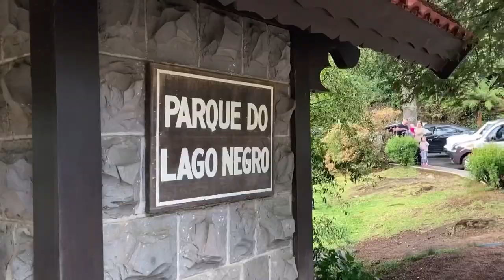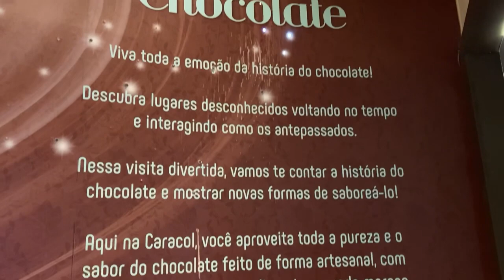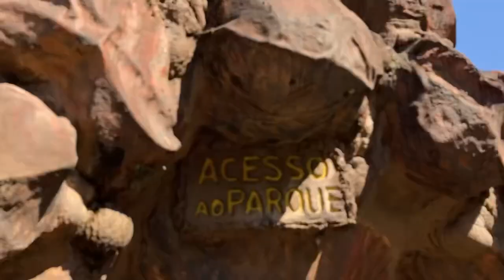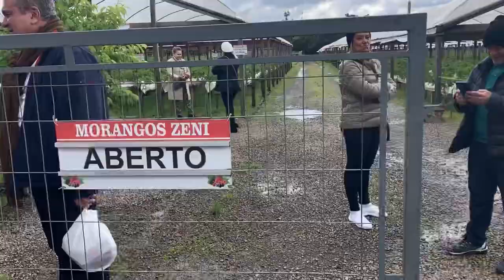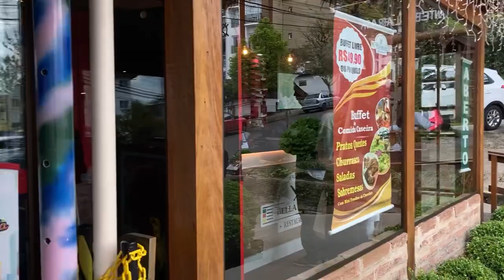O Que Fazer Em Gramado com Criança | Melhores Atrações, Passeios, Restaurantes, Roteiro Completo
Se você vai VIAJAR PARA GRAMADO ou CANELA, você deve estar pesquisando O QUE FAZER EM GRAMADO OU CANELA, o que fazer em gramado com criança ou até mesmo ONDE IR EM GRAMADO OU CANELA, QUAIS AS MELHORES ATRAÇÕES DE GRAMADO, QUAL PASSEIO NÃO PODE PERDER EM GRAMADO, RESTAURANTES EM GRAMADO e ROTEIRO EM GRAMADO.

GRAMADO é uma CIDADE imperdível pra ir com criança pois tem várias atrações pra você fazer com sua família ou com filhos pequenos, além disso, tem vários passeios, parques e por ai vai..

Mas qual roteiro vocês fizeram em gramado ou canela com criança?

Assista o video agora la no @travelkidsandfun

👉📕 E-Book GUIA DE VIAGEM COM CRIANÇAS - Um Passo a Passo Para Você Realizar Viagens Incríveis de um Modo Econômico, Seguro e Divertido

👉📕 E-book BRINCANDO NA VIAGEM com 84 Maneiras de Entreter as Crianças Durante as Horas de Viagens

👉Gravação do Treinamento Como Planejar Uma Viagem Com Criança Mais Segura e Divertida e Com Menos Perrengues e Estresses, Sem Perder Tempo

👉Gravação do Treinamento Exclusivo Como Planejar Uma Viagem Com Bebê ou Criança Menor de 2 Anos

👉 Quer que eu monte um Roteiro Personalizado Para Sua Família?

👉 Quer que eu planeje toda a sua viagem?

Palavras Pesquisadas:

- gramado com criança
- o que fazer em gramado com criança
- gramado em família
- gramado com crianças
- o que fazer em gramado
- o que fazer em gramado e canela
- onde ir em gramado
- lugares para ir em gramado
- lugares para ir em gramado e canela
- passeios em gramado
- atrações em gramado
- parques em gramado
- onde ir com criança em gramado
- passeio com crianças gramado
- roteiro gramado com criança
- brinquedos em gramado
- gramado em familia
- gastronomia gramado
- restaurante em gramado
- travel kids and fun